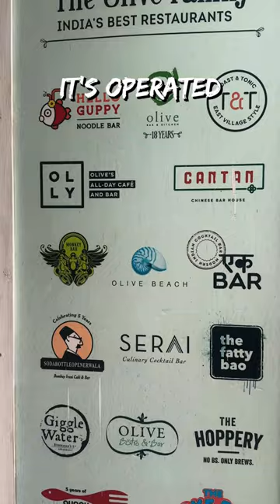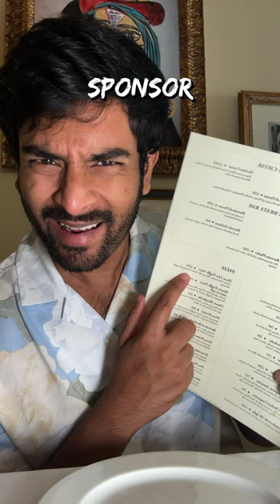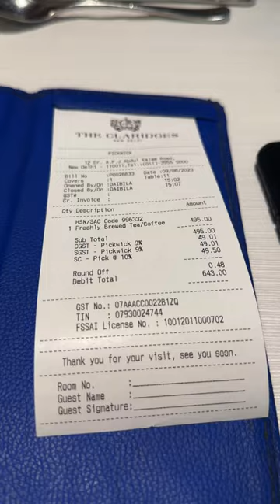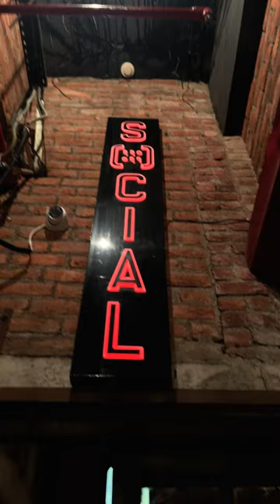I Spent Just Rs.10,000 In A Day At Delhi! 🤑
After completing the Rs.100 food challenge in Delhi, it was time to see the other side! So here I am spending Rs.10,000 in just one day in the Delhi in style!

I started my day at The Grammar Room in Mehrauli where I tried the
1. Espresso Sbagliato, Coffee made with Campari, Kailua, Vermouth, Kahlua and Sparkling wine @ Rs.765++
2. Burrata and Mango Salad With Parma Ham @ Rs.875++

Lunch was at Cafe Dali In Lodhi Colony where I tried
1. Lobster Ravioli @ Rs.2500++
2. Truffle Avo Pizzetta @Rs.1,500++

Then got a Cappuccino at Pick Wick at The Claridges at just Rs.643 :P

For Dinner, went to HavelI Dharampura in Old Delhi where unfortunately the cocktails were really bad so we had the following
1. Beers
2. Mutton Biryani
We paid Rs.1185 each

Finally, we landed up at Social in Nehru Place where we had The Banarasi Patiala (Fresh sugar cane juice with 90ml Rum) at Rs.550 each

Please let me know what you think but I thoroughly enjoyed my day!